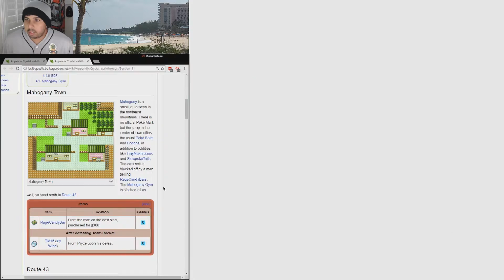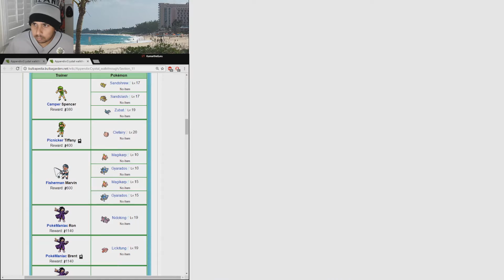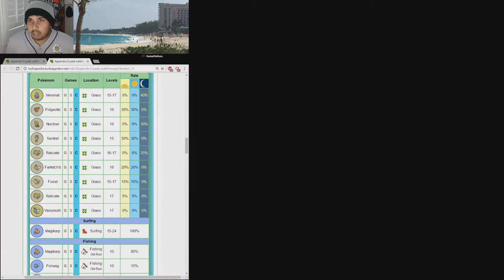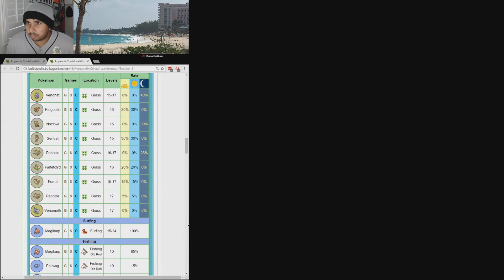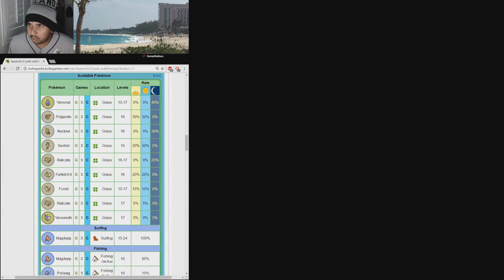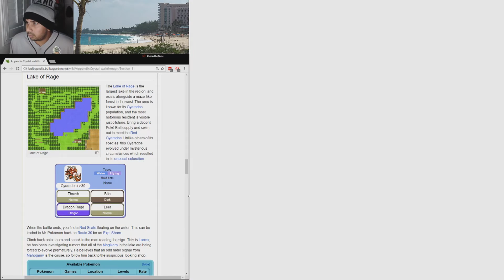Mahogany town, Route 43, Lake of Rage (Pokemon Crystal #16)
Happy Birthday Ciara, i know you don't watch these videos lol.